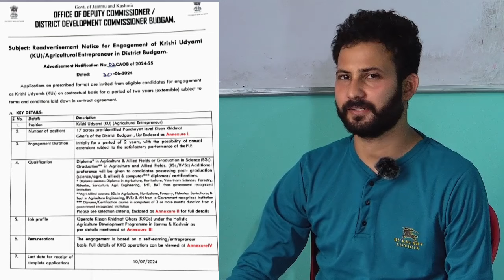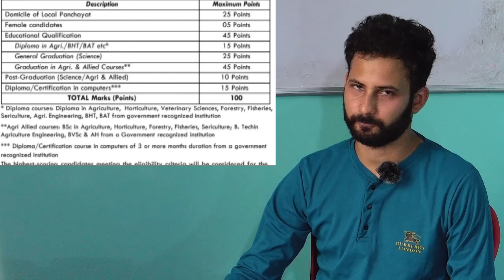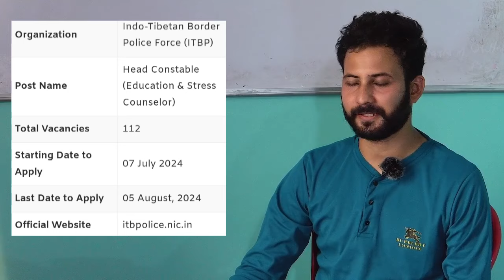J&K Fresh Job Update | Head Constable Upcoming Vacancies / Pakistan Delegation in India,Why?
Jammu and Kashmir Fresh Vacancies
Pakistan Delegation in India, Indus Water Treaty
china moon mission
Samba 100 ft tall flag
ITBP Upcoming Head Constable vacancy
JK Latest Info Update

Syllabus,exam pattern, vacancy

J&K  Vacancy 2024
 Graduate level Vacancy 2024
ARMY tGC recruitment update